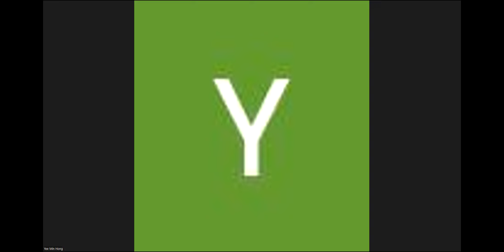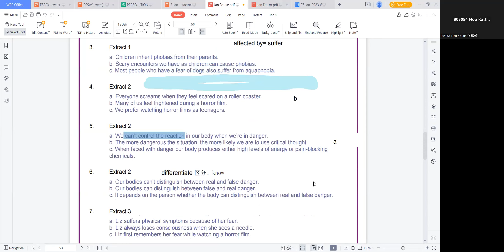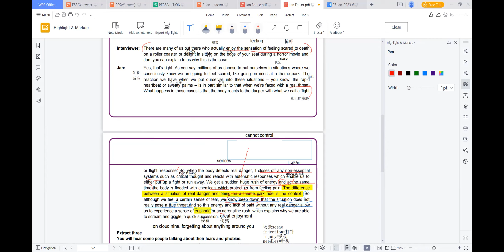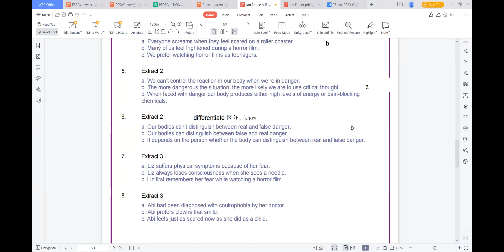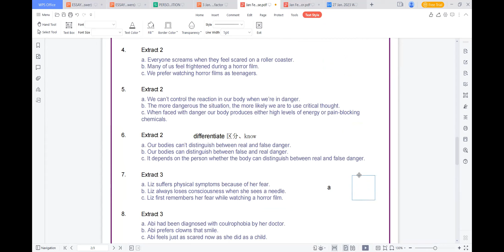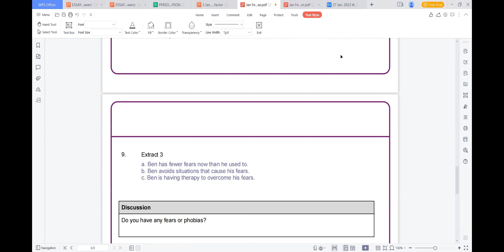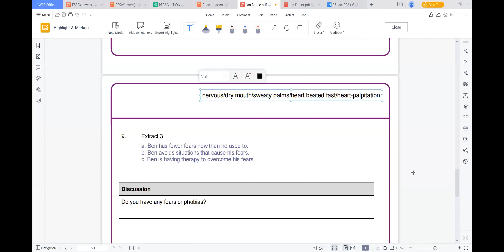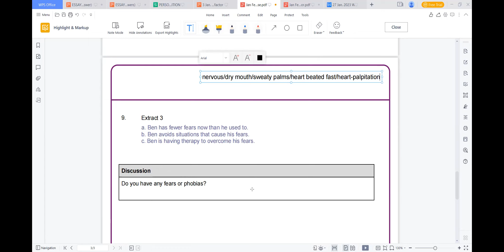SPM Listening (matching) - Fear factor (part 2)